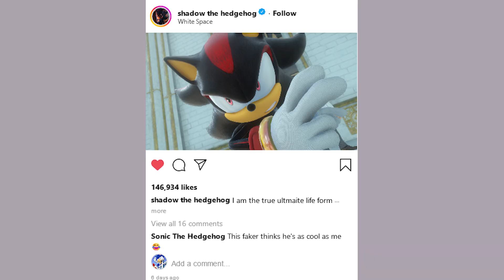Sunset Heights is INSANE | Shadow Generations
Got a long one for yuh. also prob gonna do one last big vod for the rest of Shadow Gens